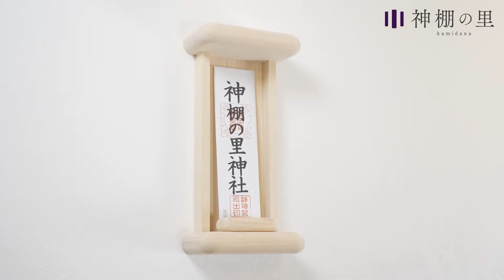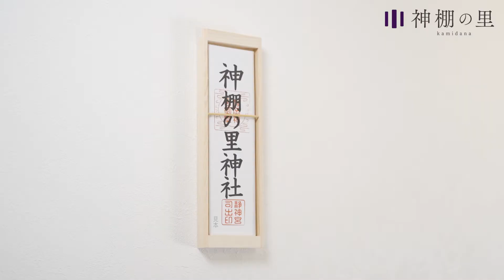神棚の里 オリジナル商品紹介 -かみさまのたな-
こちらでは、現在公開中の【はじめての神棚　–モダン神棚-】でご紹介いたしました、「かみさまのたな」について、更に詳しく説明しております。

「かみさまのたな」シリーズは、神棚の里ではじめてデザイナーと共同で開発され、神棚本体から神具までを展開しています。
丸みを帯びた優しい形が特徴。現代の暮らしに合うように、そして神さまを身近に感じることの出来るデザインです。

シリーズの中の『かみさまのおみや』と『まるた』は、GOOD DESIGN AWARD 2016を受賞しました。
また、「神棚の里」のロゴが金で箔押しされたパッケージに納められていますので、大切な方への贈り物にも適しています。

「かみさまのたな」は、神棚の里の店舗や神棚の里オンラインショップ（下記URL）でご購入いただけます。

0:46 かみさまのたな　モダン鳥居
0:46 モダン榊造花 プチ (一対）
1:55 かみさまのたな　かみさまのおみや
2:15 かみさまのたな　まるた
2:40 かみさまのたな　かみさまのおみや mini
3:17 かみさまのたな S
3:17 かみさまのたな M
3:17 かみさまのたな L
4:28 かみさまの台 S
4:28 かみさまの台 L
4:51 かみさまのたな　皿 朱色漆
4:51 かみさまのたな　皿 茶色漆
4:51 かみさまのたな　皿 藍色漆
4:51 かみさまのたな　皿 緑色漆
4:51 かみさまのたな　皿 黄色漆
4:51 かみさまのたな　水玉
4:51 かみさまのたな　瓶子
4:51 かみさまのたな　榊立て
4:51 かみさまのたな　こまいぬ

神棚の里では、ご紹介した「かみさまのたな」以外にも、さまざまな神棚を取り扱っています。
全国展開の販売店様を中心に神棚・神具の販売、そしてインターネットショップを通じて直接顧客へ商品の販売、設置、施工をしております。

直接お客様に販売することにより、そこでいただいたご意見や生の声を商品開発に生かし、お客様の立場に立った「確かな品物」を提案させていただきます。
またお店にお越しいただければ、スタッフが丁寧にご案内させていただきますので、神棚の里にぜひお越しください。

【静岡木工】
〒421-0301 静岡県榛原郡吉田町住吉 3217-1